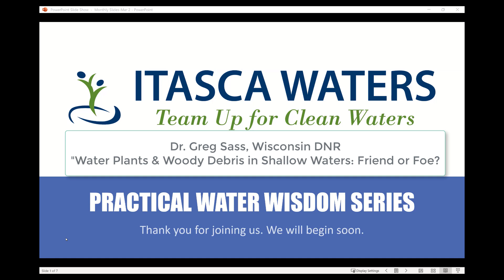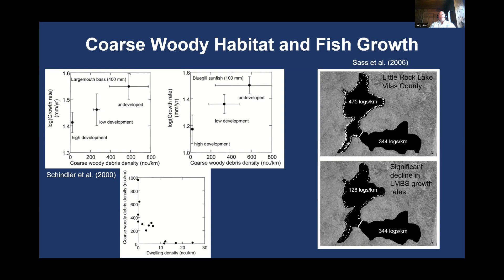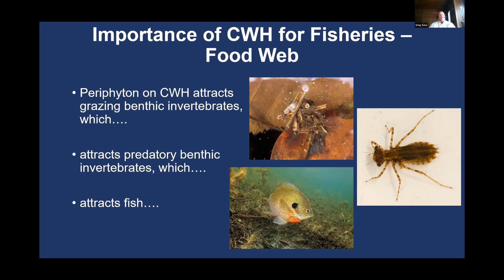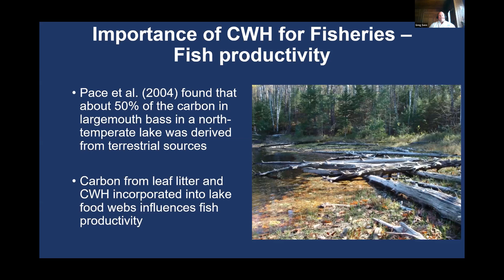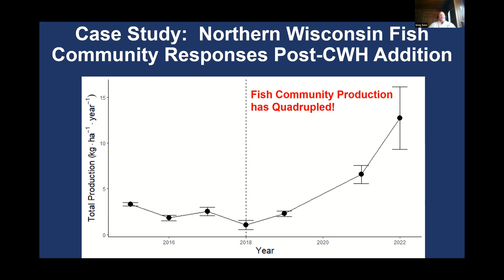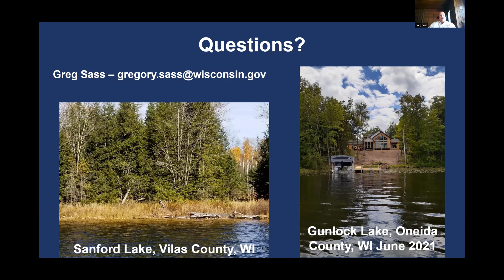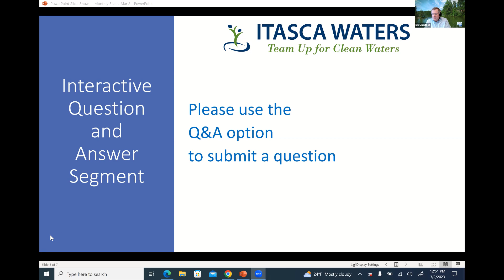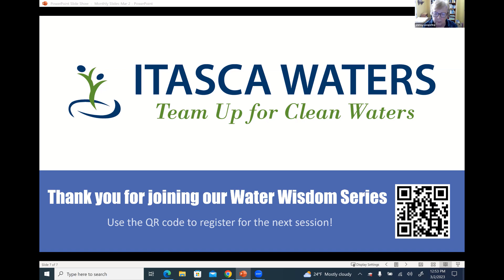Water Plants & Woody Habitat - Friend or Foe? | Water Wisdom Series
"Water Plants & Woody Habitat - Friend or Foe?" Essential habitat is critical for the sustainability of fisheries resources and ecosystem services provided by lakes. This presentation will discuss 20 years of fisheries habitat research that provides evidence for the importance of conserving and enhancing fisheries habitat to benefit lake resources.

Presented by Gregory G. Sass, PhD. Fisheries Research Team Leader, Office of Applied Science, Wisconsin Department of Natural Resources based in Boulder Junction, Wisconsin. Greg earned his B.S. with Honors in Biology from the University of South Florida in 1999. He earned his M.S. and PhD in Zoology from the University of Wisconsin-Madison, Center for Limnology in 2001 and 2004, respectively. He is the former Director of the Illinois River Biological Station with the Illinois Natural History Survey (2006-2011). During 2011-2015, Greg was the Northern Lakes Fisheries Research Scientist and Northern Unit Fisheries Research Team Leader with the Wisconsin Department of Natural Resources. Much of Greg’s fisheries research career has been focused on conserving and enhancing within-lake habitat for fisheries sustainability.